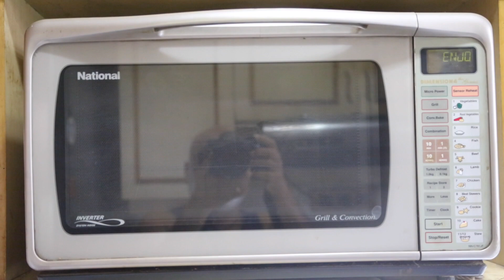Recipe-13 : Chicken Tandoori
Originally created for the son who is studying abroad by his mother in India.
The theme of the video is to create tasty food with available minimum ingredients and accessories.